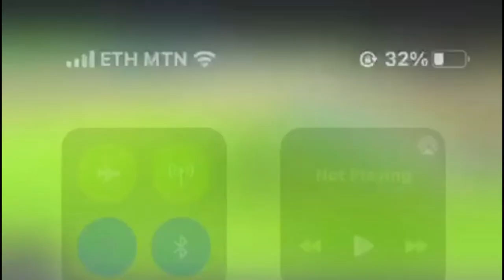OKIKI AFOLABI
POWER STRIKER-2021 GOALS AND ASSISTS